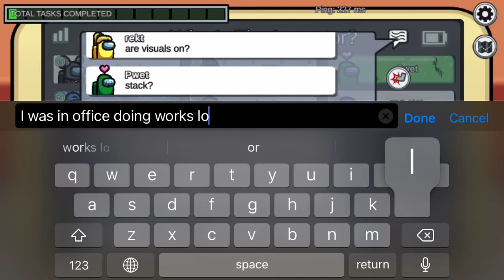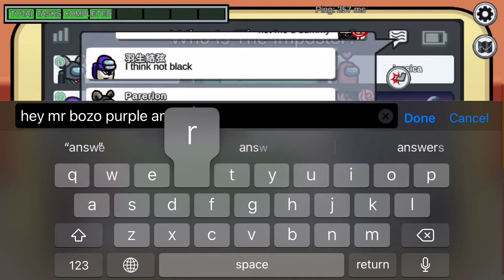Elon Musk • Season 3 • Episode 1 • Among Us Celebrity Series